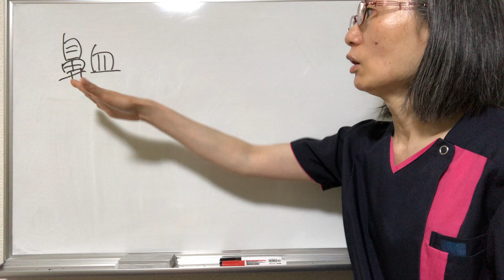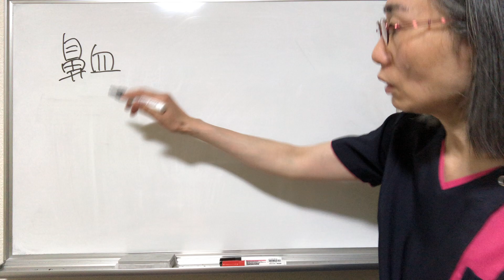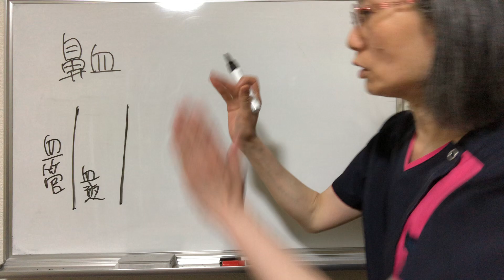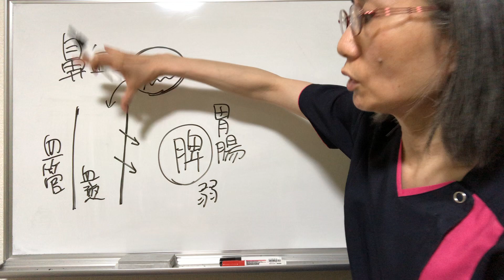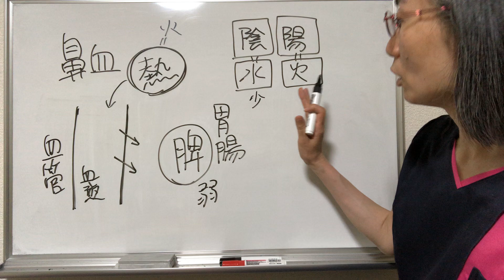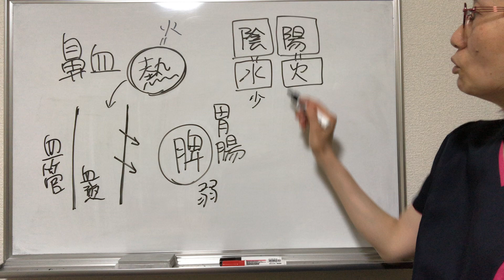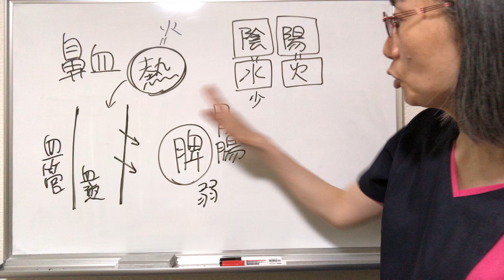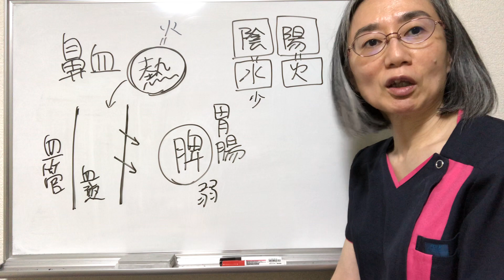【鼻血の止め方】鼻血が止まらないのは〇〇に問題？！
鼻血の止め方についてお話ししています！！
札幌で自律神経系の症状でお悩みの方は
札幌で唯一の西洋医学と東洋医学の両面から診れる

鼻血の止め方に関する動画はこちら
いわて元気○（マル）　【「鼻出血」・鼻血の対処法】（2019/7/23放送　ニュースプラス１いわて）